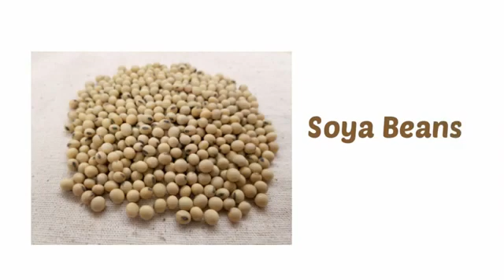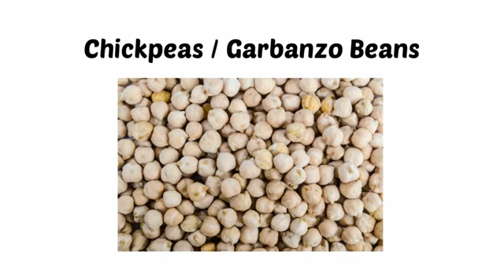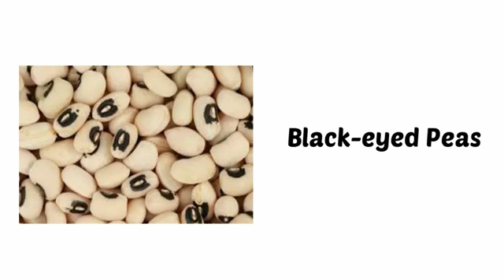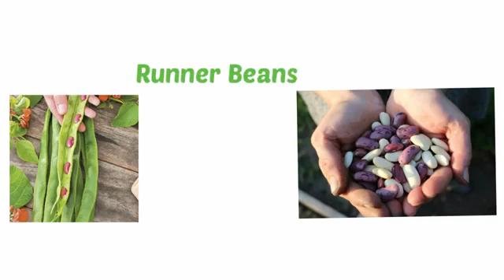Learn Beans And Peas Name In English Vocabulary360p 2